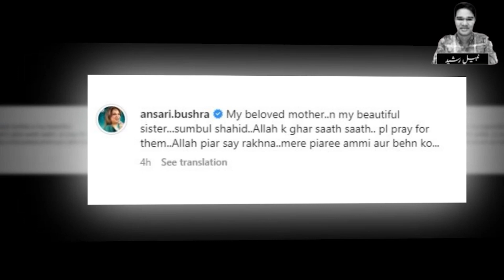Actress Bushra Ansari Mother Passes Away